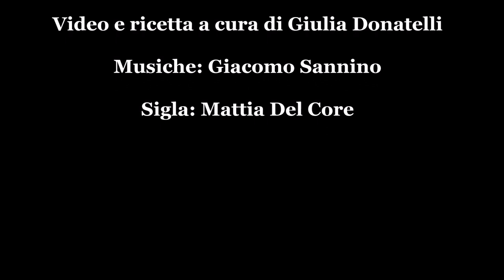IL PANZEROCKERDUCK | Peperoni in Quarantena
I Peperoni in quarantena entrano nella cucina di... Rockerduck! Abbiamo replicato il panzerotto prodotto dalle sue imprese, con ben UN CHILO DI INGREDIENTI A CASO. Ma proprio a casaccio! E voi riuscireste a mangiare un panzerotto da più di un chilo?